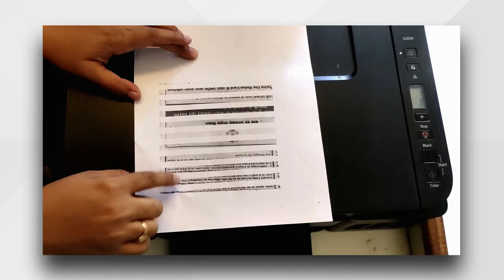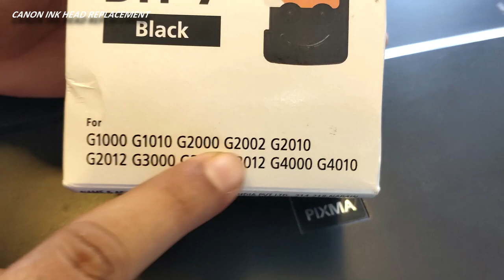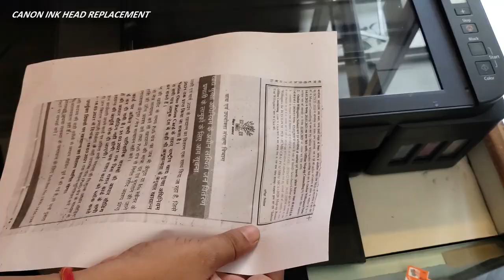Canon Pixma G Series Printers Print Head Replacement | Full Video | G2000,G2010,......G4010 | Hindi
Doston is video me canon printer ka prin head (cartridge) change kar ke dikhaya gaya hai. yadi apke printer ka bar bar head cleaning karne ke bad bhi lining aa rahi hai to head ko change karna jaruri ho jata hai. video ko last tak jarur dekhen.

Canon BH-7 Black Print Head
Canon CH-7 Colour Print Head